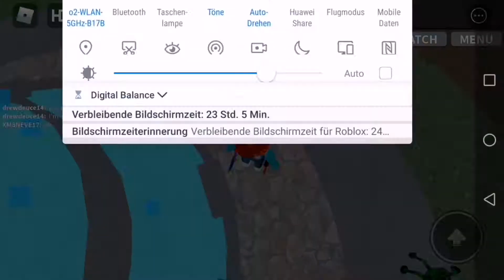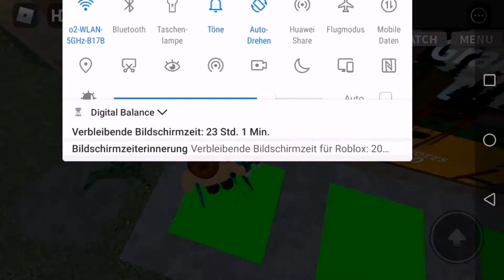Roblox Mm7 Murder Mystery 7 Teil 3 BaumhausDW App Game zocken Spiel Handy Pc Laptop Sheriff Innocent